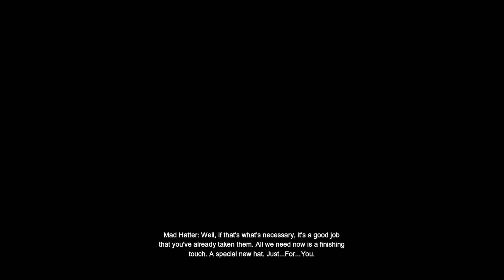BATMAN: ARKHAM CITY Side Mission 2 - THE TEA PARTY